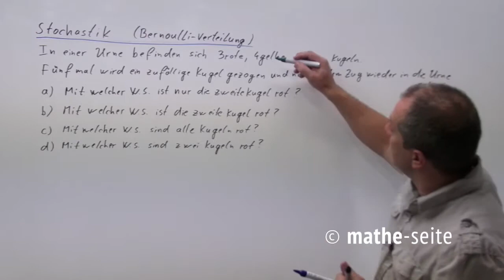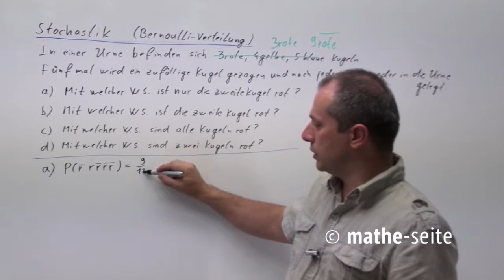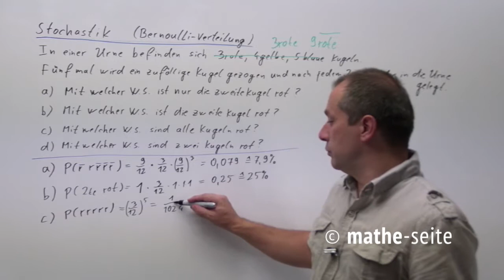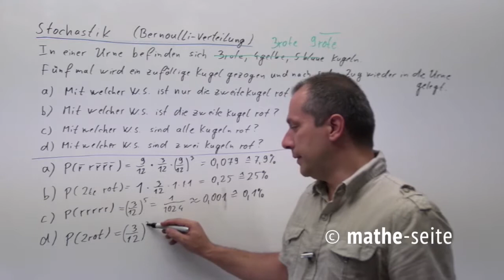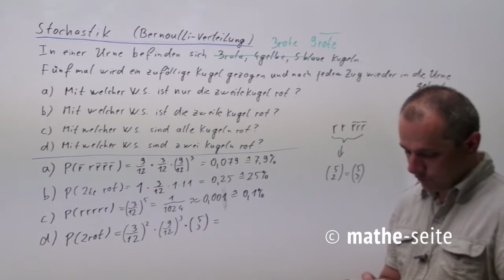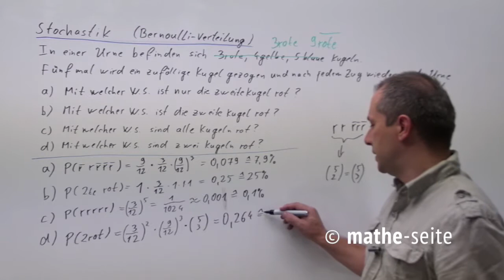Bernoulli-Experiment: Bernoulli-Gleichung, Bernoulli-Verteilung, Bernoulli-Kette; Beispiel 3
Ein Bernoulli-Experiment (= Bernoulli-Kette = Bernoulli-Verteilung) liegt vor, wenn es nur zwei mögliche Ausgänge für das Experiment gibt und die Wahrscheinlichkeit sich nie ändert. Damit sind sehr, sehr viele Aufgaben der Wahrscheinlichkeit Bernoulli-Experimente!